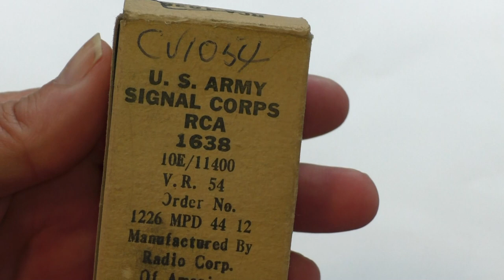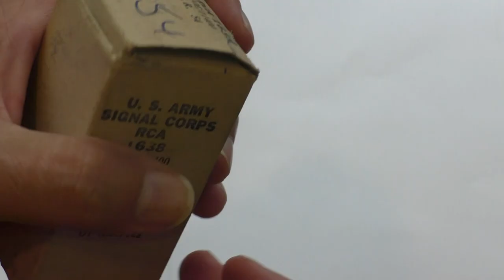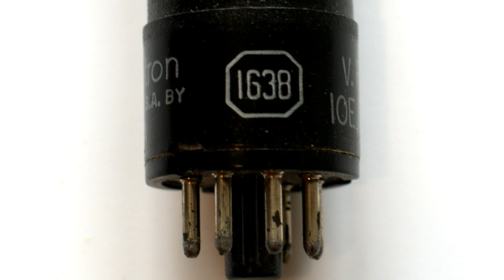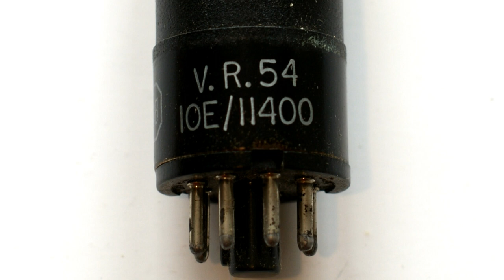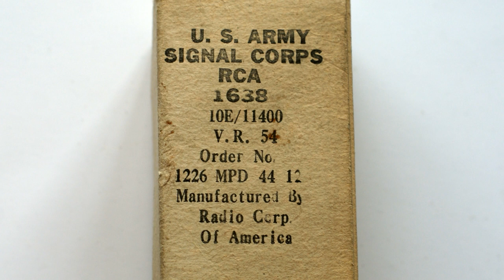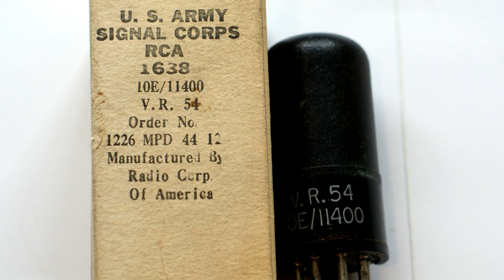Unboxing A RCA 1638 VR54 10E/11400 Double Diode Vacuum Tube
Unboxing a RCA Radiotron 1638 V.R.54 10E/11400 signal double diode vacuum tube. The valve is probably new & in its original box. (NOS New Old Stock, NIB New In Box). The valve base is a black international octal A08 K8A. The IO base has LICENSED ONLY TO THE EXTENT INDICATED ON CARTON on the bottom & also the 'scales of justice' symbol inside a clover leaf. The glass envelope has been painted black for screening purposes. Printed around the base of the valve in silver is Radiotron, MADE IN U.S.A BY RCA, V.R. 54 & 10E/11400. It also has an outline of a stop sign with 1638 printed inside in silver. Printed on the box is U. S. A ARMY CORPS, RCA, 1638, 10E/11400, V. R. 54, Order No. 1226 MPD 44 12, Manufactured By Radio Corp. Of America & SC278A. Handwritten in ink is CV1054.
1638 is the RCA production code for the VR54 which is a British Royal Air Force valve. 10E/11400 is the old RAF stores part number & CV1054 is the joint services military type. ARDD5 (Army Receiving Double Diode Number 5) is the British Army code. The commercial version is the EB34. The type VR54 has a filament voltage requirement of 6.3 volts & was first introduced in 1941.

For more information on this valve:
(RCA 1638 VR54 10E/11400 black version)
(RCA 1638 VR54 10E/11400 red version)